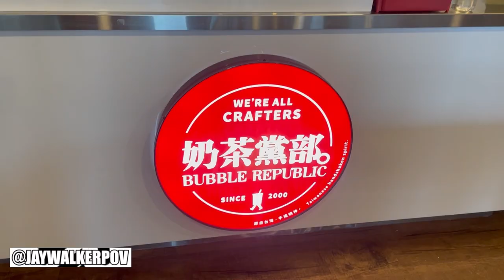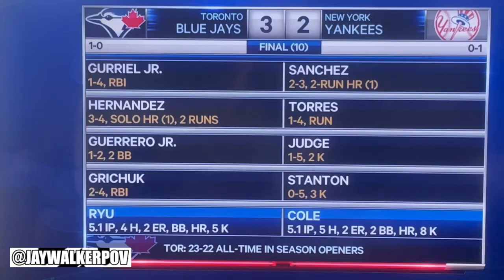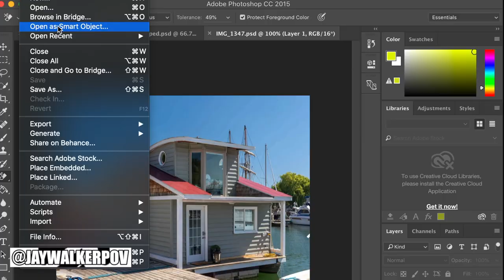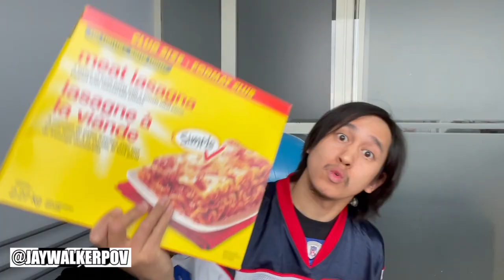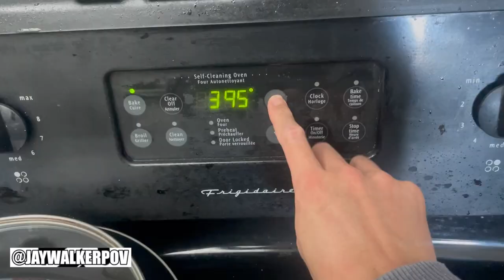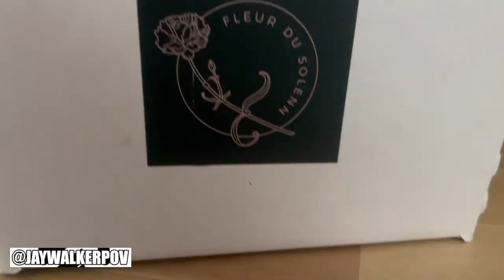JWPOV Live From Last Week EP 15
Welcome fellow JayWalkers to the 15th Episode of JWPOV Live From Last Week, a show featuring the daily life of JayWalkerPOV in a weekly episode.  This episode takes place at the end of March featuring more Facebook Marketplace purchases, road trip to a new city, surprise bubble tea delivery, Blue Jays season opener, an April Fool's Day prank, Good Friday, Ontario's Emergency Brake, 4.3.21 Day, Easter Sunday, how to improve frozen pizza, several surprise Easter deliveries, & several birthday greetings.

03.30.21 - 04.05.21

Scenes shot with the iPhone 12 Mini, DJI Osmo Pocket, & GoPro Hero 7 Black.